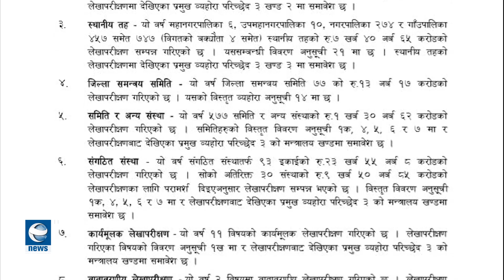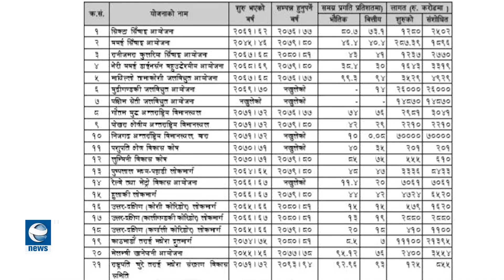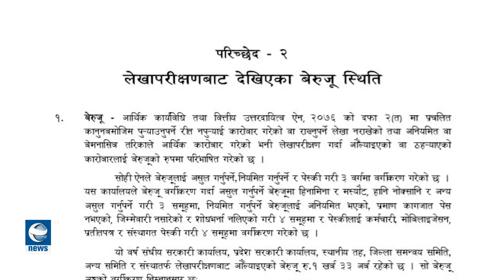अर्थतन्त्र डामाडोल भएको वर्ष ‘वर्ष २०७९’ || News Report || Earth News HD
अर्थतन्त्र डामाडोल भएको वर्ष ‘वर्ष २०७९’ || News Report || Earth News HD#EarthNews